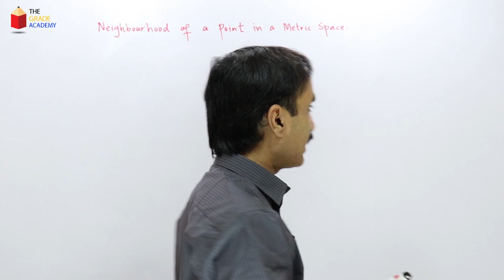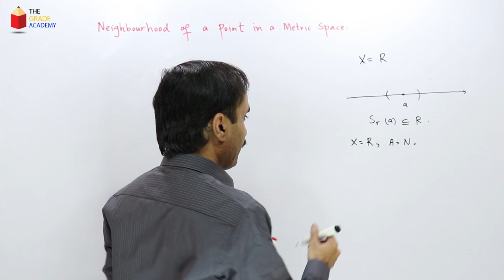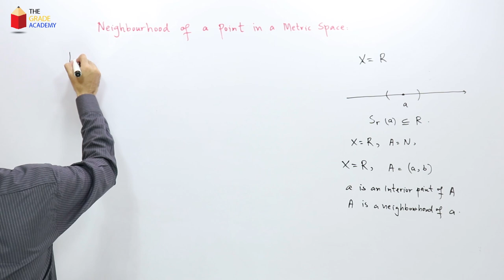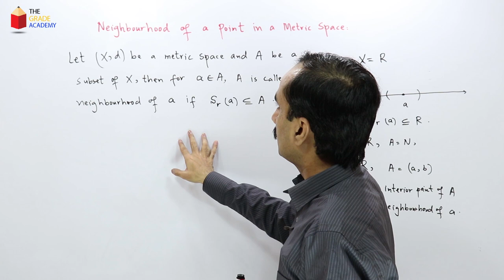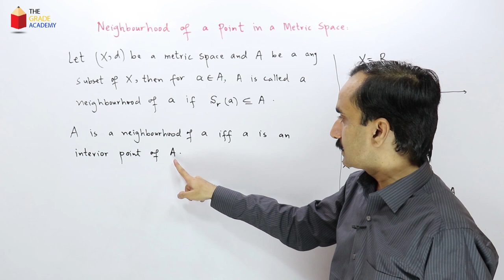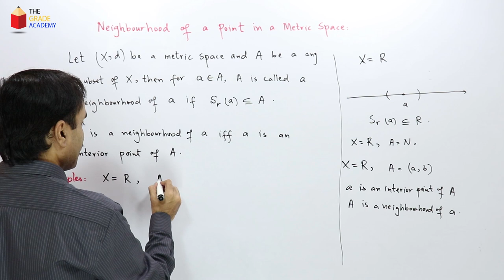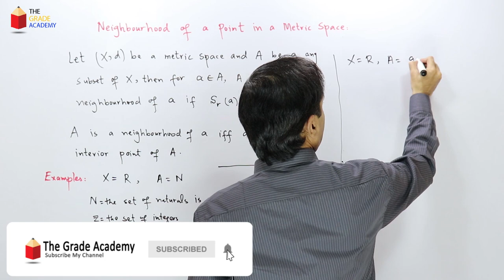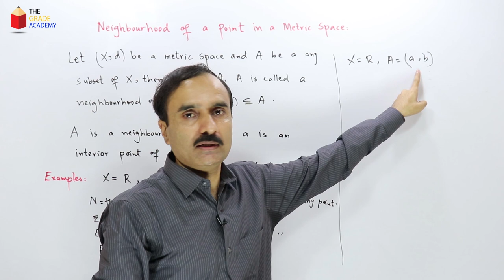Neighbourhood of a Point in Metric Space | Topology Lecture 6 | BS / MSc Mathematics Lectures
The Grade Academy brings you the lecture on neighbourhood in topology, or neighbourhood in metric space. Muhammad Rashid explains the neighbourhood of a point in topology.